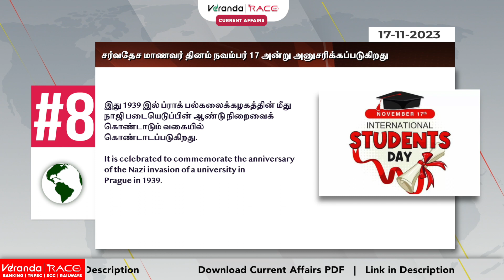17th November 2023 Current Affairs | இன்றைய முக்கிய நிகழ்வுகள் | Veranda Race TNPSC